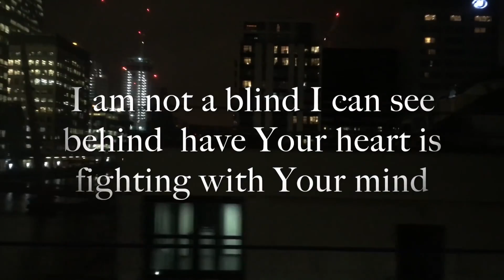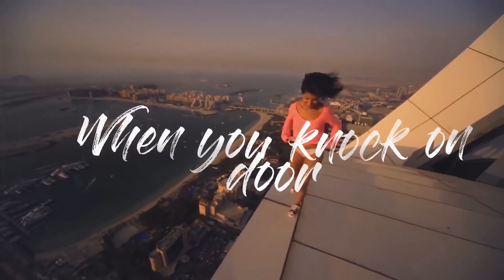Supernova 2018 – My top 5 (Eurovision 2018 – Latvia)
Finally I had the time to listen to the Supernova 2018 acts for Latvia's choice in the Eurovision Song Contest 2018 in Lisbon, Portugal.
Here are my Favorites:

Mionia – "You"
Rahu the Fool – "Oh, Long River"
Agnese Stengrevics – "You Are My World"
Edgars Kreilis - "Younger Days"
Madara – "Esamība"